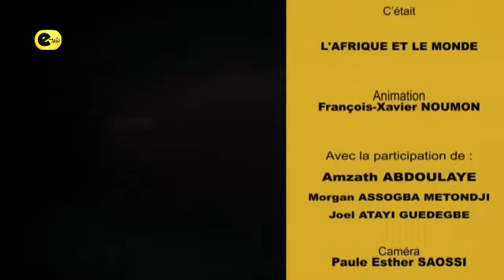L'Afrique et le Monde du 29 juillet 2022- Etele - Et Blaise Compaoré demanda pardon !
La demande de pardon émise par Blaise COMPAORE à l'endroit de la famille de Thomas SANKARA et la visite du président Français Emmanuel MACRON au Bénin sont les actualités décryptées par les débatteurs dans l'émission "L'Afrique et le Monde"